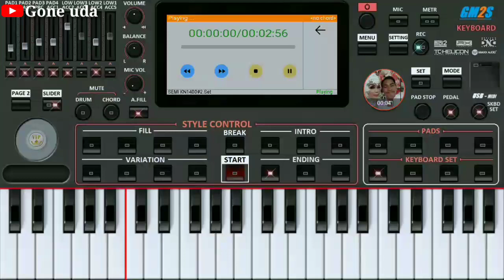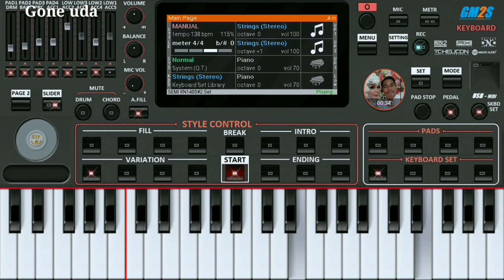Tes Dangdut KN1400 Versi [] ORG2020 Gedung Tua